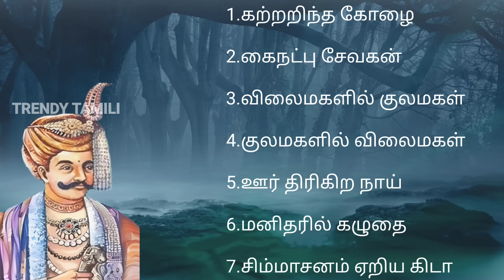அரச புதிர் கதைகள்/Arasa Puthir stories in Tamil/Trendy Tamili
விஜயநகரத்து பேரரசர் கிருஷ்ணதேவராயருடைய அரசவை அமைச்சர் அப்பாஜி மிகச் சிறந்த புத்திசாலி . அப்படிப்பட்ட அவரைப் பற்றி பல வாய்மொழிக் கதைகள் சொல்லப்படுகின்றது. அதில் மிகச் சிறந்த ஒரு கதை தான் இது.

அறிவுக் கதைகள் தொகுப்பு/Full compilation TrendyTamili

அரச கதைகள் தொகுப்பு/Full compilation TrendyTamili

பேசாமடந்தை விக்ரமாதித்தன் கதைகள் தொகுப்பு/Vikiramathithan compilation

Other Tamil Thriller Stories,Historical Stories,Love Stories here👇

வசந்த மோகினி கதை/Vasantha Mohini Story in Tamil

நாகரூபிணி கதை/Nagaroobini Story in Tamil

IndhiraDevi Story in Tamil/இந்திரதேவி மர்மக்கதை

நர்த்தகி வசந்தரா கதை/Narthaki Vasundhara Story

நீலபுரம் மோகினி கதை/Mohini Story in Tamil

 சவுக்குத்தீவு ரூபசவுந்தரி கதை

மாயக்கோட்டை சந்திரவதனி/chandhiravadhani Historical Thriller Story

ரத்னவள்ளி கதை/Rathnavalli Story

நித்யரூபினி கதை/ Nithya roobini story

நாகபுரத்து ரகசியம் கதை/Historical Thriller Story

நாகவள்ளி கதை/Nagavalli Story Tamil

அகல்யா கதை/Akalya Thriller  Story

புவனலேகா கோட்டை கதை/Bhuvanaleka kottai

நந்தினி தேவி கதை/Nandhini Devi story in Tamil/historical story in Tamil

Padaliputhiram historical story/பாடலிபுத்திரம் கதை

கமலிகா காதல் கதை /Love story in Tamil

இடிந்த கோட்டை கதை/Idintha kottai kalki Novel

மோகனாங்கி கதை/Mogananki Story in tamil/Tamil Thriller story

கொள்ளைக்காரன் கதை/நா பார்த்தசாரதி சிறுகதை/na. Parthasarathy story